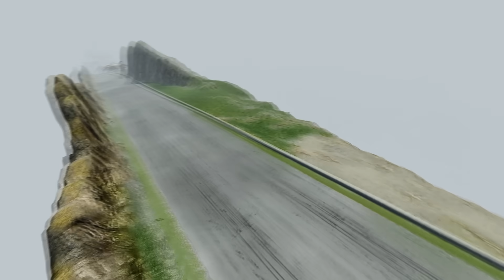Big Wheels Car Eater Downhill Madness with BUS EATER & CAR EATER & THOMAS TRAIN – BeamNG.Drive